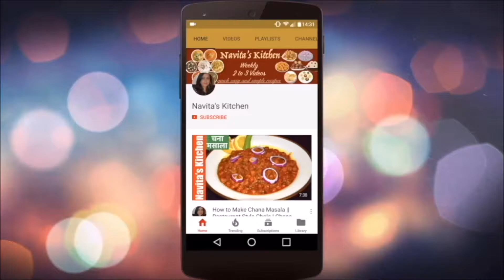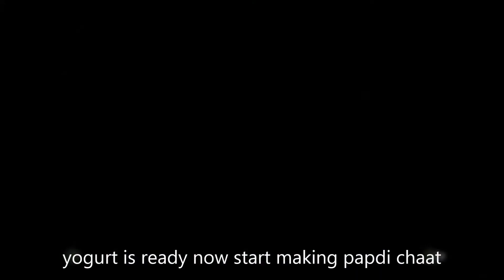Papdi Chaat Recipe | Dahi Papdi Chaat Recipe | How To Make Papdi Chaat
INGREDIENTS:
papdi - 5-6 per plate
potato - 3 boiled and cut into cubes
yogurt - 4-5 tbsp
mint chutney - 1tbsp
tamarind chutney - 1tbsp
chaat masala -1tbsp
aloo bhujiya (optional)
red chilli powder for sprinkle